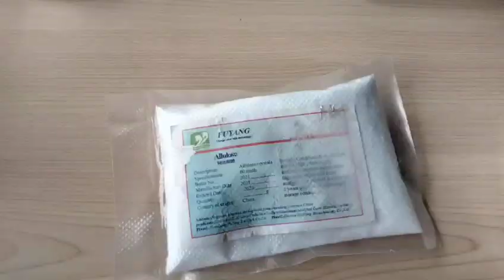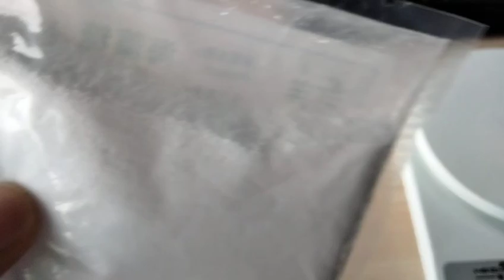D-Trehalose Anhydrous Mycose Powder Trehalose Food Sweeteners CAS 99-20-7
Quality Natural Food Sweeteners from China.
Shanxi Zorui Biotechnology Co., Ltd. quality manufacturer from China.